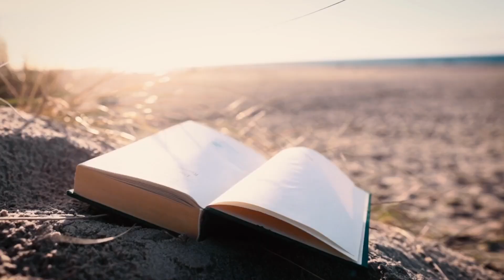Diabetes me hame kis tarah ka khana Lena chahiye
Diabetes se bachne ke liye hame kis tarah ka khana Lena chahiye

diabetes ke liye diet plan

balanced diet for Diabetes
healthy food for Diabetes

Diabetes me hame kya khana chahiye

Diabetes kyon hoti hai

Diabetes me kya khana chahiye kya nahi khana chahiye

Diabetes ko control kaise karte hai

Diabetes ko niyantrit kaise karte hai

Diabetes me kaisa khana Lena chahiye

Diabetes me konsa khana fayda karta hai or konsa nuksan karta hai

Diabetes me parhej kya karna chahiye

Kya diabetes me gud khana chahiye
Kya diabetes me khajoor kha sakte hai
Kya diabetes me gehu ki roti khana chahiye

Kya diabetes me daal khana chahiye

Kya diabetes me rice khana chahiye

Kya diabetes me badaam khana chahiye

Kya diabetes me non veg kha sakte hai

Kya diabetes me chicken kha sakte hai

Hame diabetes me kis tarah ka bhojan Lena chahiye

Hame diabetes me kis tarah ka aahar Lena chahiye

Diabetes me hamari diet kya hona chahiye

Hame kis tarah diet Lena chahiye diabetes me

Diet kya hona chahiye diabetes me

Diabetes ke liye diet bataye

Bharat me diabetes kiyon bad Rahi hai

Diabetes Bharat me pehle kam hoti thi ab itni kyon bad Rahi hai

Kya diabetes non veg khane se theek ho sakti hai

Kya diabetes ke non veg chhodna padta hai.

डायबिटीज में हमें क्या खाना चाहिए
डायबिटीज में हमें क्या खाना चाहिए क्या नहीं खाना चाहिए

डायबिटीज में किस तरह का भोजन लेना चाहिए

डायबिटीज में किस तरह का खाना लेना चाहिए

डायबिटीज में कौन से खाने फायदे करते हैं कौन से खाने नुकसान करते हैं

डायबिटीज में किस तरह का परहेज रखना चाहिए

डायबिटीज में किस तरह की डाइट लेना चाहिए

डायबिटीज में किस तरह का खाना सही रहता है

हमें डायबिटीज में क्या खाना लेना चाहिए
डायबिटीज को किस तरह नियंत्रित कर जाता है
डायबिटीज को किस तरह कंट्रोल रखें
डायबिटीज में क्या करना चाहिए

डायबिटीज में किस तरह का आहार लेना सही होता है

क्या डायबिटीज में गुड़ खाना चाहिए
क्या डायबिटीज में चावल खाना चाहिए
क्या डायबिटीज में खजूर खाना चाहिए
क्या डायबिटीज में बादाम खा सकते हैं